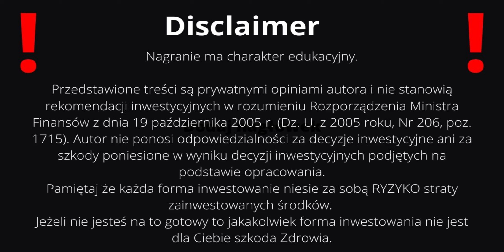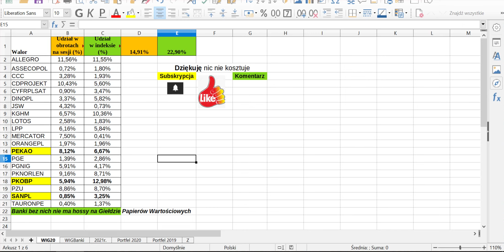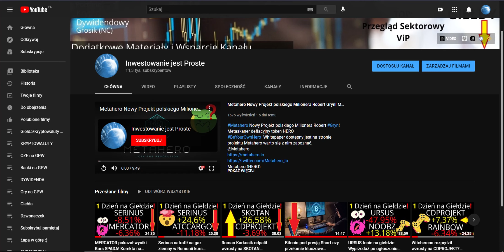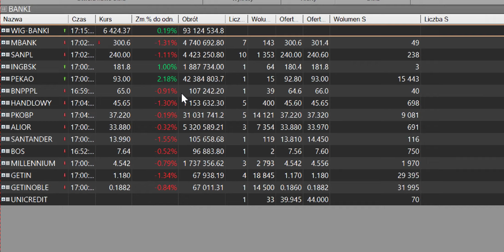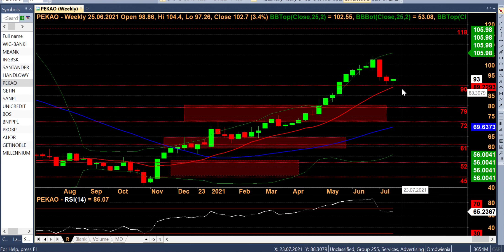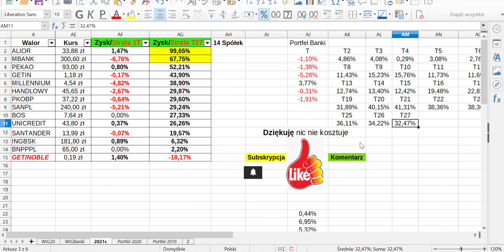Sektor Bankowy w Korekcie na Giełdzie! BANKI na Giełdzie Przegląd spółek z GPW! Mbank PEKAO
Sektorowych 20 spotkań w miesiącu ponad 200 walorów!

Banki przed decyzją RadyPolitykiPieniężnej co czeka sektor bankowy na giełdzie?
Banki czekają na swój czas na Giełdzie Czy podniesienie opłat wpłynie istotnie na zyskowność sektora?
Nie ma Hossy bez Banków na GPW! Sektor dotknięty korektą czy rynek pozwoli na powrót do wzrostów?
PEKAO i PKOBP dwa największe banki na GPW i kluczowe pod względem generowania obrotów na WIG20. Co przyniesie kolejny tydzień ?
WigBanki to istotny indeks który zawsze warto śledzić. Banki ważą aż 20% w indeksie WIG20. Bez Banków nie ma Hossy na Giełdzie i każdy szanujący się inwestor to wie. Dla tego warto śledzić wyniki portfela jaki tworze podczas tych omówień i kursów poszczególnych Banków aby wyłapać moment w którym barometr zmieni swój kierunek na pozytywny. Z racji wielkości i płynności spółek bankowych można je też shortować co daje dodatkowe możliwości zwiększania wartości portfela. W skład indeksu WiG Banki wchodzi 15 spółek które są omawiane na nagraniu PKOBP, PEKAO, SANPL, INGBSK, MILLENNIUM, MBANK, ALIOR, HANDLOWY, BNPPPL, UNICREDIT, BOS, GETINOBLE, GETIN, SANTANDER

00:00 Wstęp
13:01 Wyniki Portfela

🔴 BitMart tu kupisz HERO od 19.07